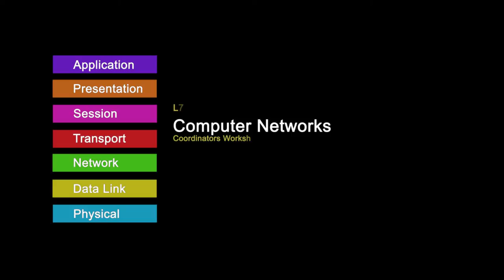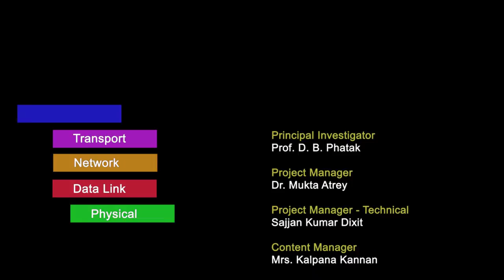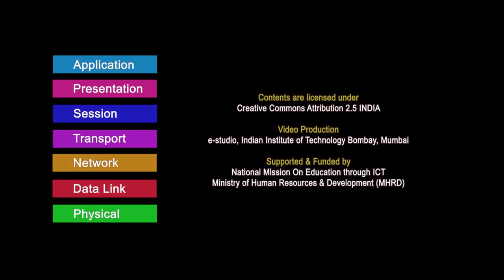CN C L7 Open Discussion Session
This is 7th session of Computer Networking workshop arranged for coordinators. It was delivered by Prof. Kameswari Chebrolu  from IIT Bombay.

In this session she asked participants to ask general questions about the course and did discussion with the participants.